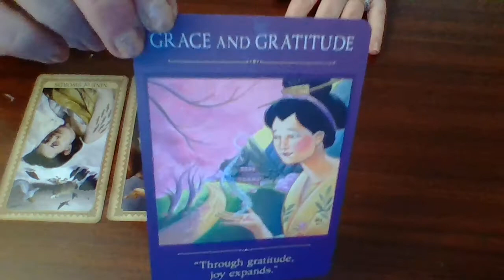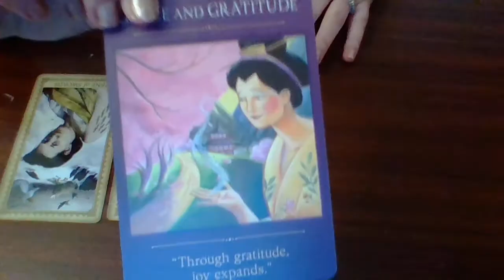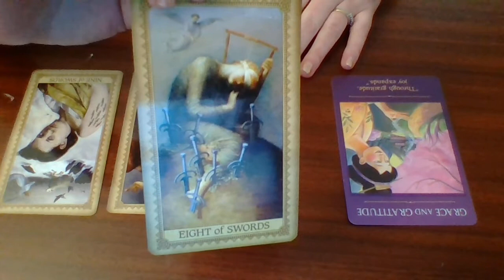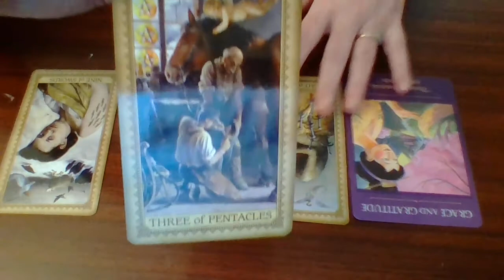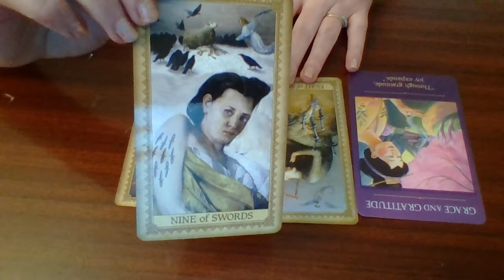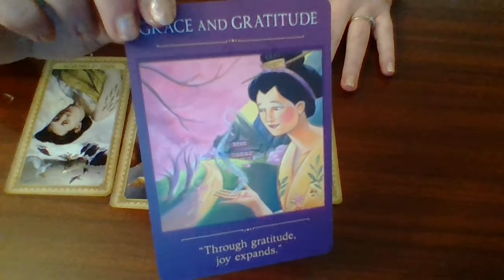LIBRA Weekly Tarot Reading (August 3-9, 2020)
Warmest welcomes to my channel! My name is Samantha and I live in Canada. My tarot philosophy is that the cards work through a fascinating interplay of synchronicity, the collective unconscious, universal energy, and benevolent spiritual and angelic energies. I hope you find my readings resonate with you.

General energy reading for LIBRA (sun, moon and rising). :)

My blog (a work in progress at the moment!) is

If you'd like to help me keep this channel going and make improvements to the Angelic Opal experience, please consider making a donation

Of course, all tarot and oracle card readings are for spiritual reflection and entertainment purposes only.